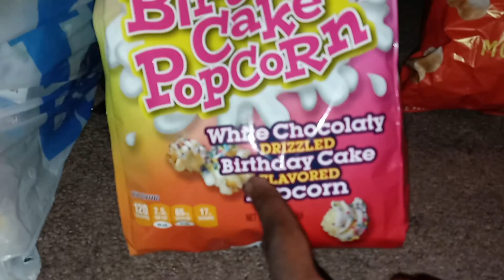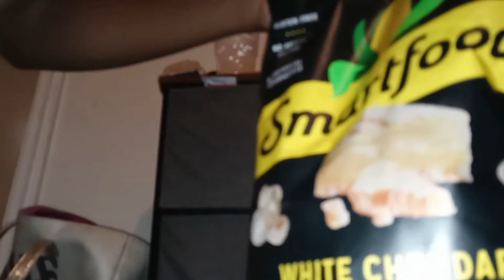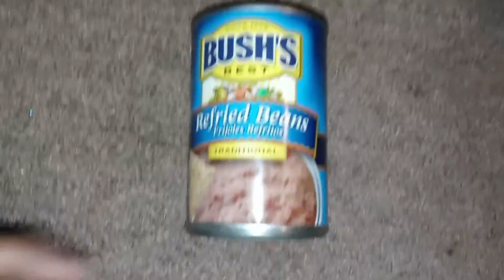Popcorn Challenge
Funny # WhatsThe Flavor ? Challenge DKF Bre Vs Meilya